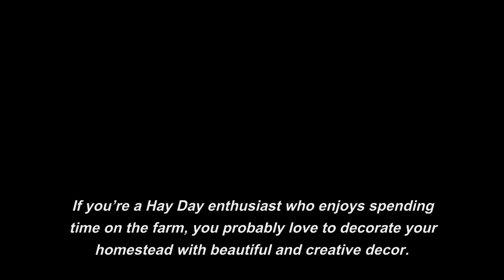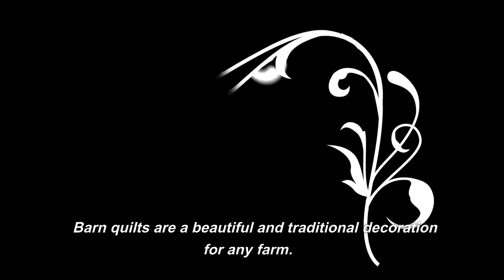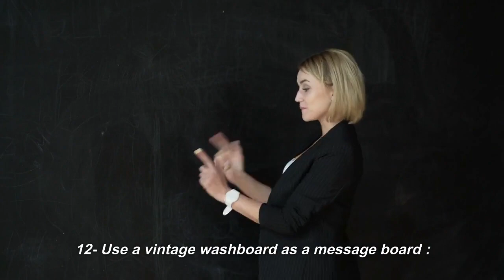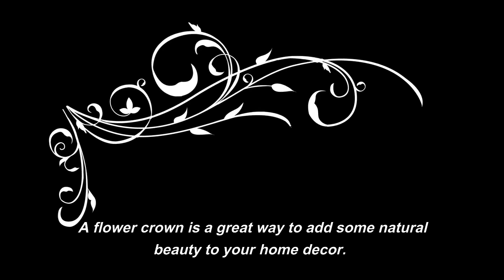21 Creative Hay Day Decoration Ideas to Spruce Up Your Farm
If you’re a Hay Day enthusiast who enjoys spending time on the farm, you probably love to decorate your homestead with beautiful and creative decor. Hay Day decoration ideas can range from vintage and rustic to modern and chic, depending on your personal style and preferences.

In this video, we’ve compiled 21 of the best Hay Day decoration ideas to inspire your next project. From upcycling old farm equipment to creating your own handmade decor, these ideas will help you bring some personality and charm to your farm.

  1-  Repurpose old barn doors into a charming outdoor table:
    Old barn doors can be upcycled into a beautiful and functional outdoor table. Simply add a glass top and some chairs, and you’ve got a perfect spot for alfresco dining.

  2-  Hang a rustic wagon wheel chandelier :
    A wagon wheel chandelier adds a touch of vintage charm to any room in your farmhouse.

  3-  Create a DIY barn quilt :
    Barn quilts are a beautiful and traditional decoration for any farm. Use leftover scraps of wood or paint to create your own personalized design.

  4-  Hang a mason jar chandelier :
    A mason jar chandelier is a great DIY project that can be easily made with some basic supplies. Fill the jars with fairy lights for a magical effect.

  5-  Make a DIY windmill wall decor :
    Windmills are a classic decoration for any farm. Use an old fan or some scrap metal to create your own unique windmill wall decor.

  7-  Create a vintage milk can side table:
    An old milk can can be upcycled into a charming side table. Simply add a wooden top and you’ve got a functional and rustic piece of decor.

  8-  Hang a DIY rustic ladder shelf :
    A rustic ladder shelf is a great way to display your favorite plants and decorations. Use reclaimed wood and old metal brackets for an authentic farmhouse look.

  9-  Use a vintage chicken feeder as a planter :
    A vintage chicken feeder can be repurposed into a unique and charming planter. Fill it with your favorite flowers or herbs for a pop of color.

  10-  Create a DIY pallet sign :
    A pallet sign is an easy and inexpensive way to add some rustic charm to your farm. Use stencils or freehand your favorite quote or saying.

  11-  Hang a DIY horseshoe coat rack :
    A horseshoe coat rack is a great DIY project that can be made with some horseshoes and a piece of reclaimed wood. Hang it by your front door for a functional and charming addition to your farm.

  12-  Use a vintage washboard as a message board :
    A vintage washboard can be repurposed into a unique and functional message board.

  13-  Create a DIY barn wood headboard :
    A barn wood headboard is a great way to add some rustic charm to your bedroom.

  14-  Hang a DIY chicken wire frame :
    A chicken wire frame is a great way to display your favorite photos or postcards. Use an old frame and some chicken wire for a charming and rustic addition to your home.

  15-  Use old farm equipment as garden decor :
    Old farm equipment can be repurposed into unique and charming garden decor. Use an old wagon wheel, milk can, or plow as a focal point for your outdoor space.

  16-  Create a DIY wood slice clock :
    A wood slice clock is a great way to add some natural elements to your home decor. Use a wood slice and a clock kit to create a personalized and rustic piece.

  17-  Hang a DIY rope and wood shelf :
    A rope and wood shelf is a great way to add some nautical charm to your home decor. Use some reclaimed wood and some rope to create a unique and functional shelf.

  18-  Use a vintage ladder as a plant stand :
    A vintage ladder can be upcycled into a charming and functional plant stand. Simply add some shelves or baskets to hold your favorite plants.

  19-  Create a DIY herb garden :
    A herb garden is a great way to add some fresh flavors to your cooking. Use some reclaimed wood and some pots to create a personalized and functional herb garden.

 20-   Hang a DIY flower crown :
    A flower crown is a great way to add some natural beauty to your home decor. Use some fresh or dried flowers and some wire to create a personalized and unique flower crown.

  21-  Use a vintage window frame as a picture frame :
    A vintage window frame can be upcycled into a charming and rustic picture frame.

With these 21 Hay Day decoration ideas, you can bring some personality and charm to your farm. Whether you’re looking for a DIY project or a unique piece of decor, these ideas will inspire you to get creative and make your home your own.